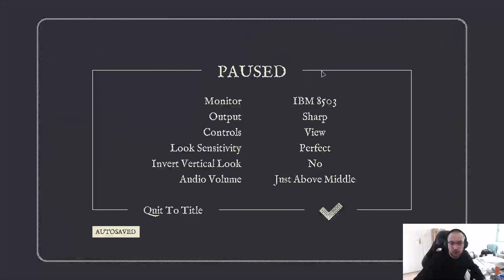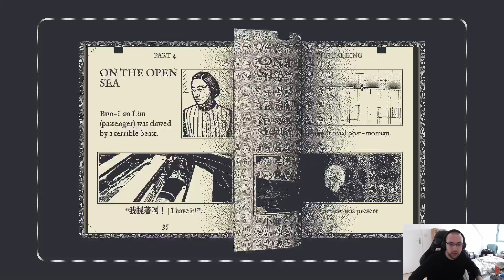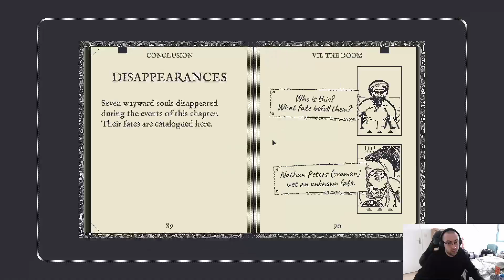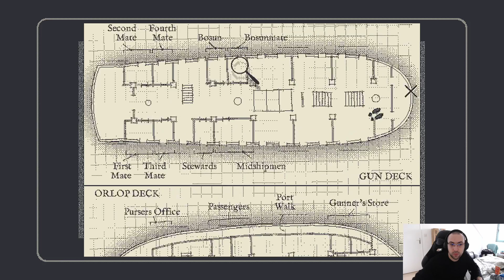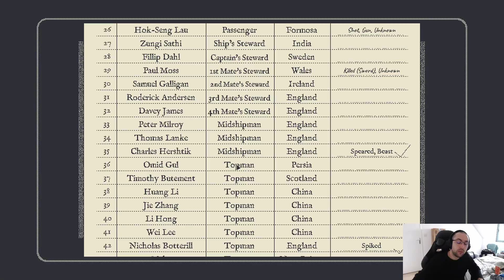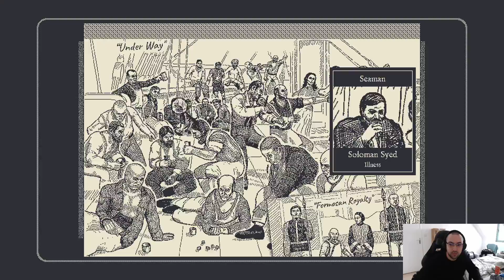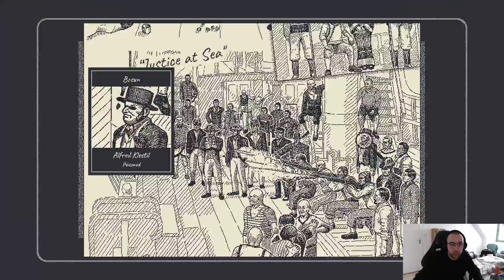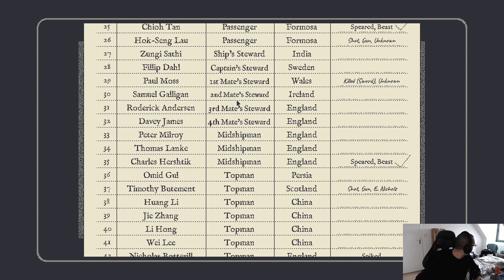[FR] Return of the Obra Dinn - Full Playthrough #6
18/01/21